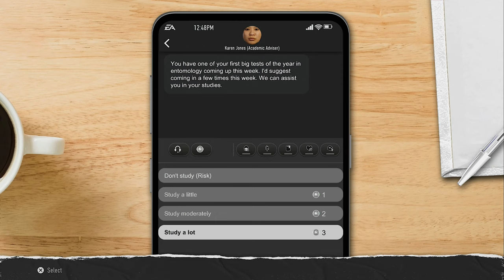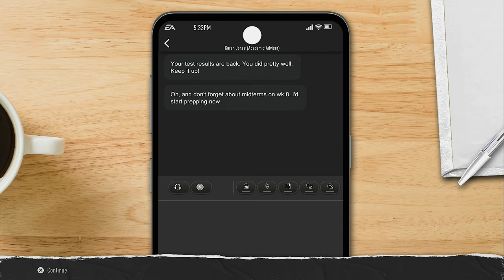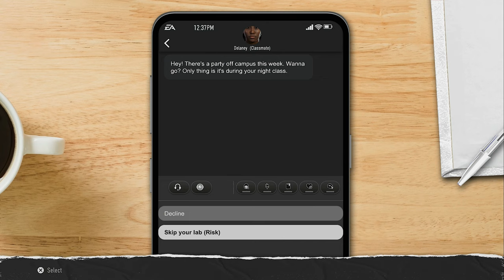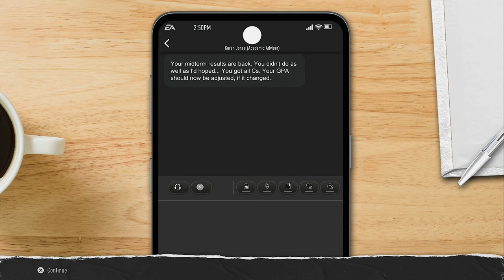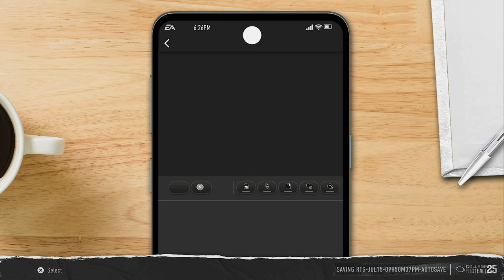BATTLE FOR QB1 SPOT - CFB 25 Road To Glory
EA Sports College Football 25 is a video game based on college football, developed by EA Orlando and published by EA Sports. It is a part of the EA Sports College Football game series and the first such game in eleven years since NCAA Football 14 in 2013.

Initial release date: July 19, 2024
Platforms: PlayStation 5, Xbox Series X and Series S
Mode: Multiplayer video game
Developer: EA Orlando
Publisher: EA Sports
Series: EA Sports College Football